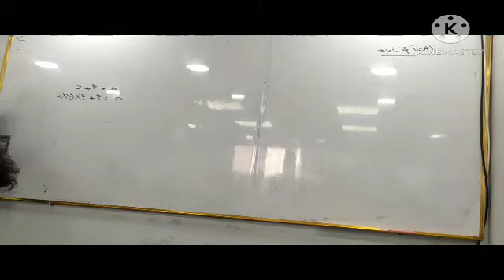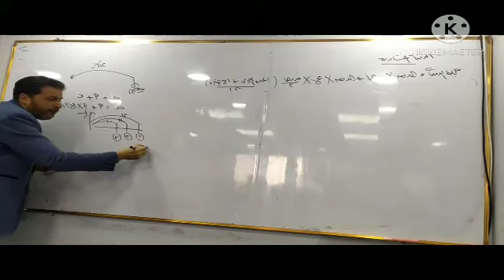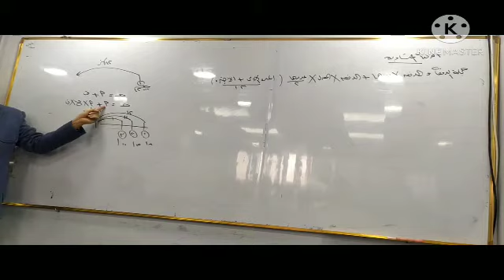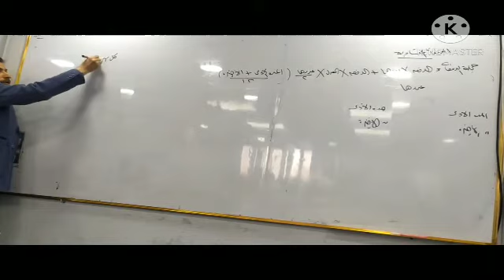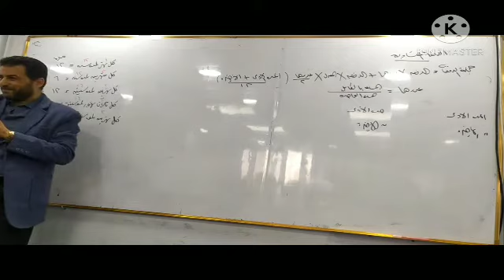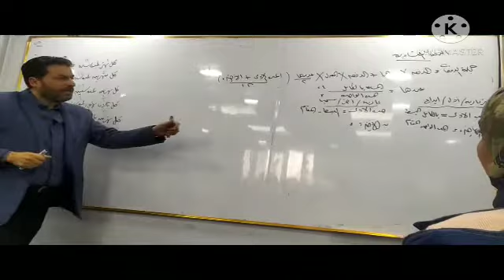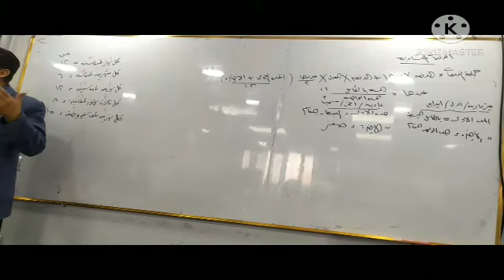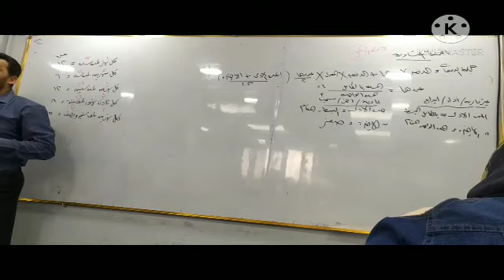الدكتور / أيمن الصفتي / رياضة مالية / الجزء الأول الدفعات المتساوية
محاضرة ٤  الدفعات المتساوية / الجزء الاول